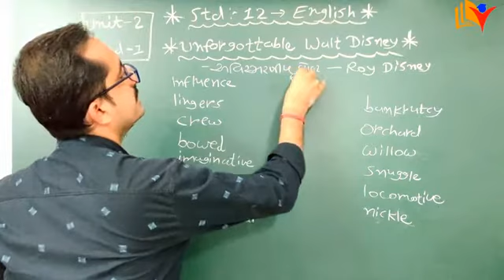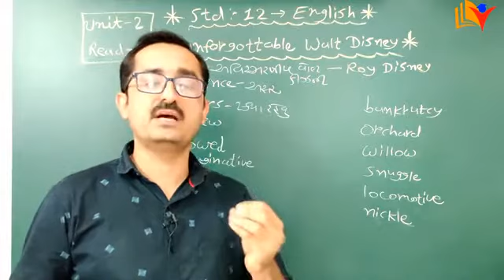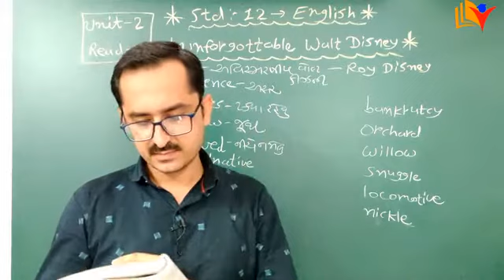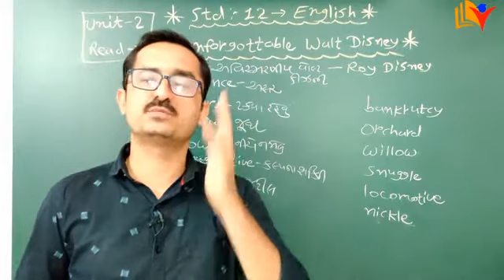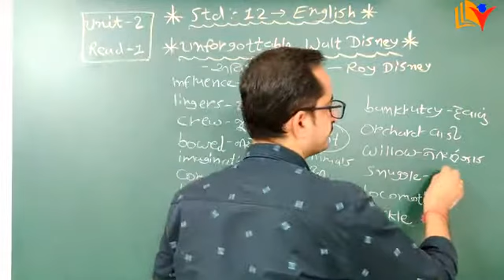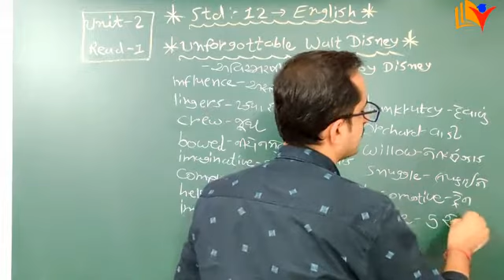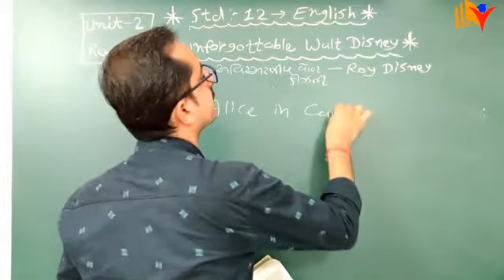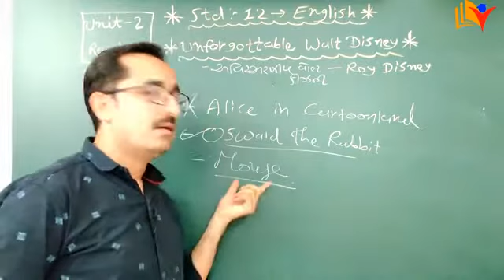Std 12 English Unit 2 Read 1 / Unforgettable Walt Disney / (Part-1) /By SHIVAM CLASSES/ By SAGAR SIR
Std 12 english unit 2 read 1 Unforgettable Walt Disney (Part-1)
In this video you will learn about the life of walt disney and his mickey mouse